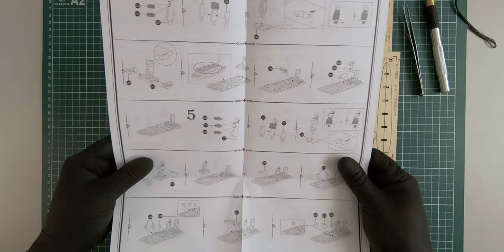Wooden 3D Cruise Ship Puzzle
What better way to start the year than building a small wooden 3D Cruise Ship Puzzle.

- Wooden 3D models
- Wood sheets
- Wood glue
- Water-based finish
- Hobby knives
- Cutting Mats